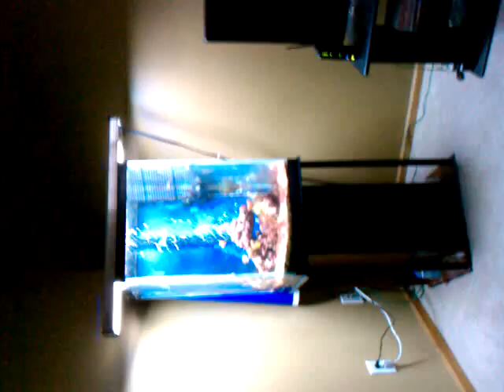Clowfish shredding to new G-Smack